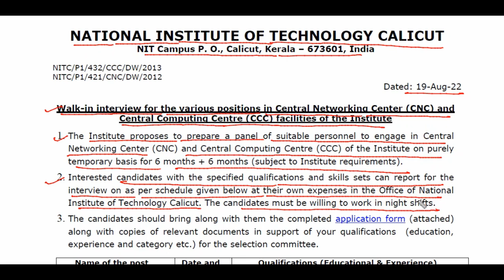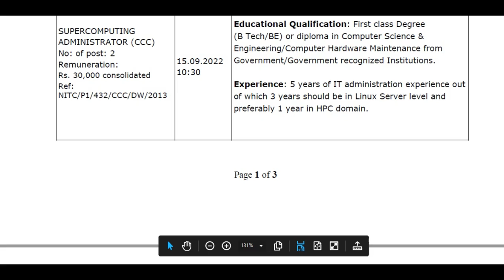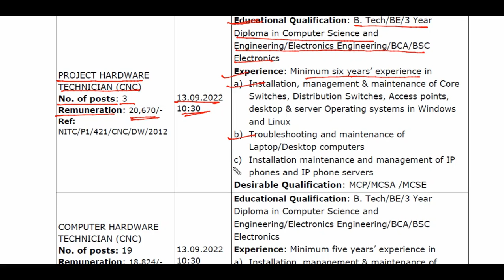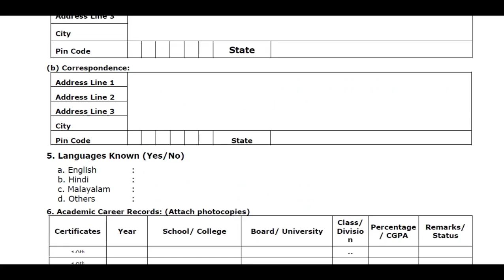NATIONAL INSTITUTE OF TECHNOLOGY CALICUT||TECHNICAL STAFF RECRUITMENT2022